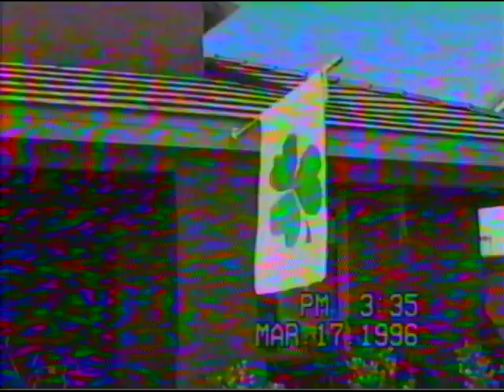1996 - Pat Jr. Baptism